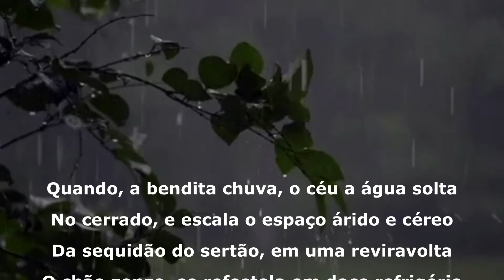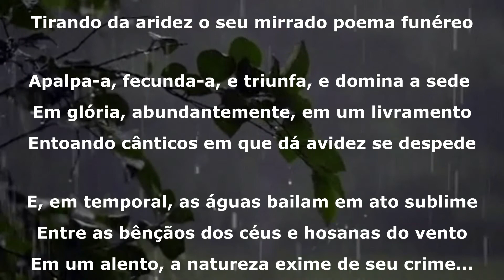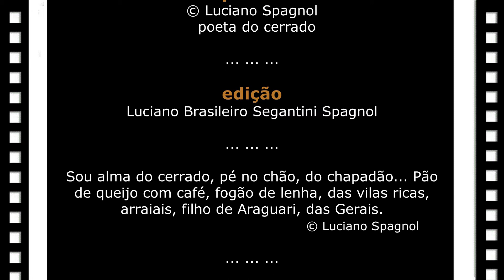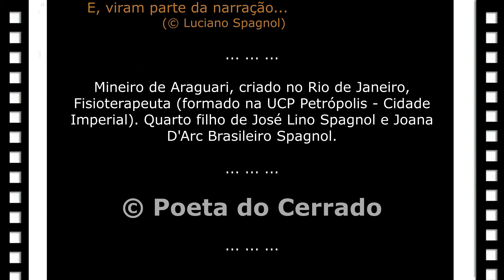BENDITA CHUVA (soneto)... © Luciano Spagnol (poeta do cerrado)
Fisioterapeuta, mineiro de Araguari, criado no Rio de Janeiro... Escreve o monólogo de sua alma, que se torna um diálogo com o leitor.

BENDITA CHUVA (cerrado)

Quando, a bendita chuva, o céu a água solta
No cerrado, e escala o espaço árido e céreo
Da sequidão do sertão, em uma reviravolta
O chão zonzo, se refestela em doce refrigério

Em breve, mutação, a vida letarga brota e volta
Louca, em seu divino, puro e quimérico mistério
E assim, a formosura do campo a beleza escolta
Tirando da aridez o seu mirrado poema funéreo

Apalpa-a, fecunda-a, e triunfa, e domina a sede
Em glória, abundantemente, em um livramento
Entoando cânticos em que dá avidez se despede

E, em temporal, as águas bailam em ato sublime
Entre as bênçãos dos céus e hosanas do vento
Em um alento, a natureza exime de seu crime...